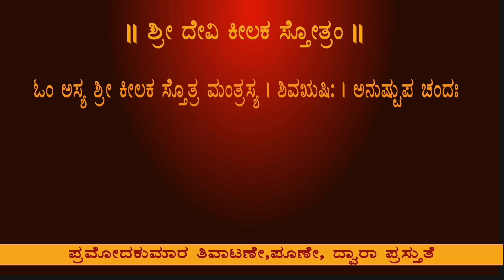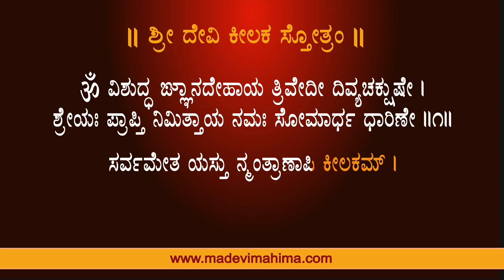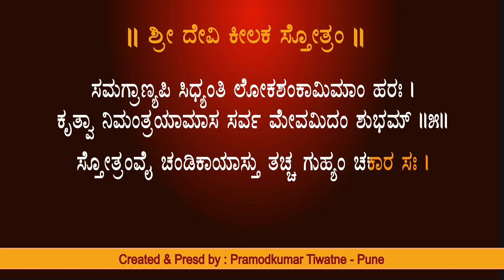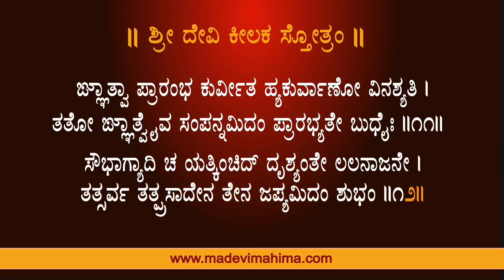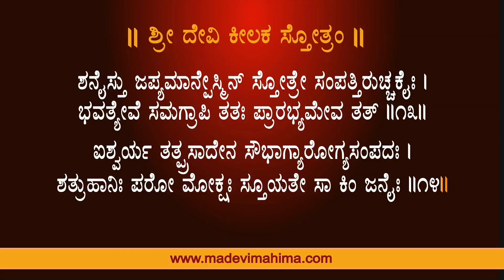Kilak Stotram - Kannada ಕನ್ನಡ Text | Bhaktibhav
Channel Content Present :
Devi Mahalakshmi Argala Stotra
Devi Saraswati Kilak Stotra
Devi Chandi Kavacham
Devi Saptashati Stotram

Hanuman Chalisa
Mahishasura Mardini
Devi Sukhtam
Achyutam Keshwam
Gayatri Mantra

Bhakti Bhav channel streams Stotras & Mantras  produced in a unique or traditional rhymes synced with Lyrics which will give exposure to individuals to the script and other native Indian Languages like Hindi, Marathi, Tamil, Gujrati, Bangali etc + English to help individuals sing along the holy scripts.

Individuals have been using this channel or tracks to be played as a part of their daily routine.

Singer : Sanika Goregaonkar
Produced by : Pramodkumar Tiwatne, Pune